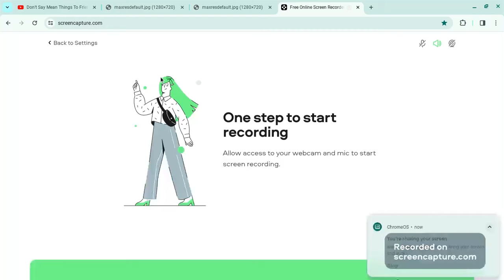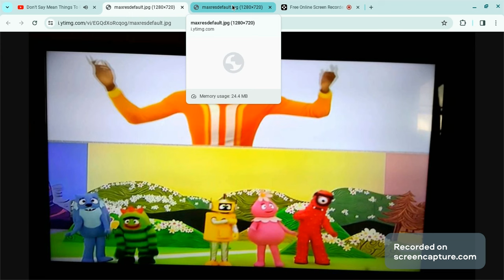Yo Gabba Gabba! Songs- Don't Say Mean Things To Friends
taken from S2e9 Differences and s2e18 Art